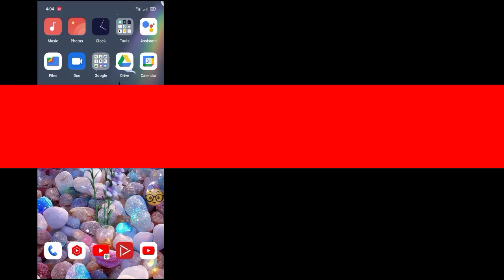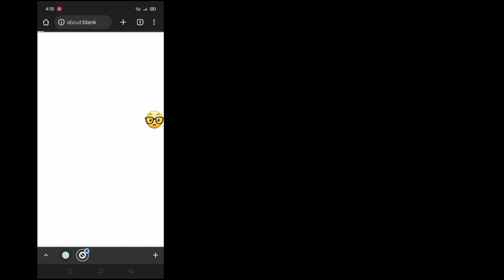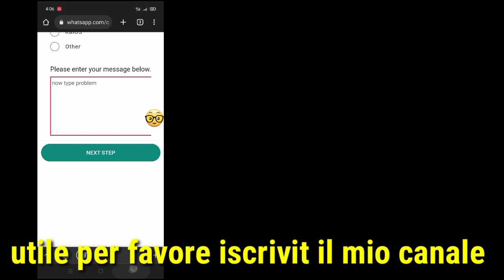Come sbloccare un account WhatsApp temporaneamente bannato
Benvenuto nel mio canale Universal Tech

 Qui in questo tutorial, ti mostrerò come sbloccare temporaneamente l'account WhatsApp. È un metodo molto semplice e facile. Guarda questo video e impara come sbloccare temporaneamente l'account WhatsApp. Segui i passaggi seguenti senza saltare.

 ©Tutti i diritti riservati a Universal Tech .  Se altri autori ricaricano immediatamente questo video, verrà intrapresa un'azione con un avvertimento sul copyright, quindi non farlo